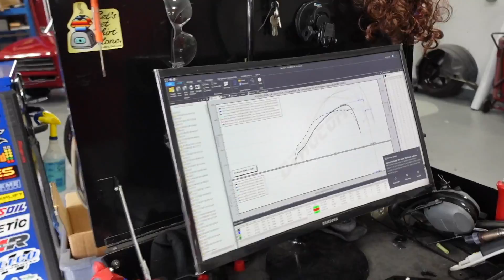BUILD BREAKDOWN: How I made 500hp on Stock 2JZ ECU and How I blew it up!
I go over some details on my setup on making 500hp on the stock ecu